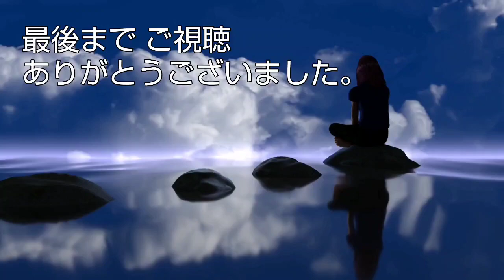着弾！またまた生体か？超イケメンからの贈り物🎶